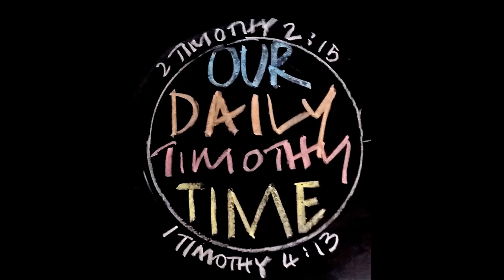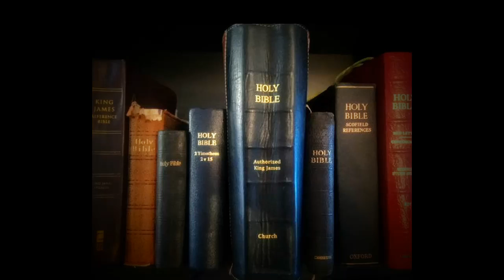Ep. 175 | O.D.T.T. | Spirit of Santa Pt IV | 24-12-2020 | Series IV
A look at three more counterfeits that we see about Satan at this time of year.